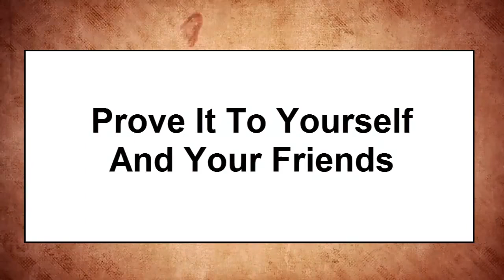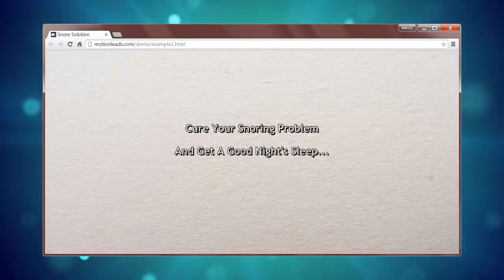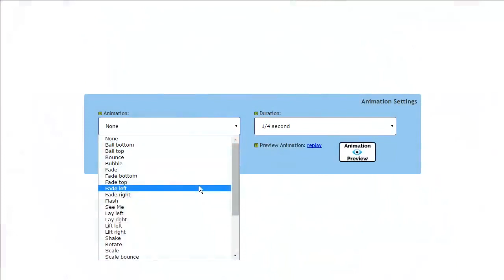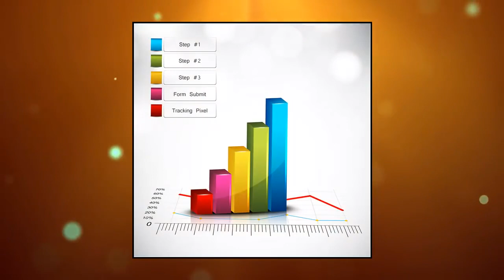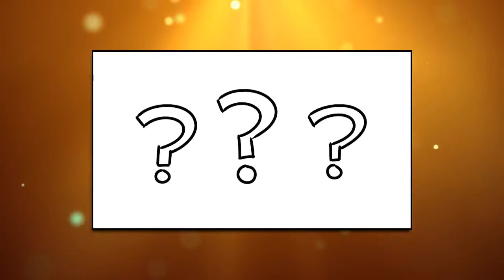MotionLeads review & bonus|How to creat animated landing pages with MotionLeads 2015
MotionLeads is an amazing software that you can easily and quickly create stunning animated landing pages with multiple scenes just like video. Each scene “Leads” your visitors with “Motion” step by step towards making sales or gaining subscribers.

Receive $15 OFF your purchase of MotionLeads by entering "15_off_lifetime" (no quotes) at checkout. You must purchase MotionLeads through my link to redeem this coupon.

BESIDES

3) You will receive your bonus link within 24 hours.

Please hurry up! Quantities are limited.